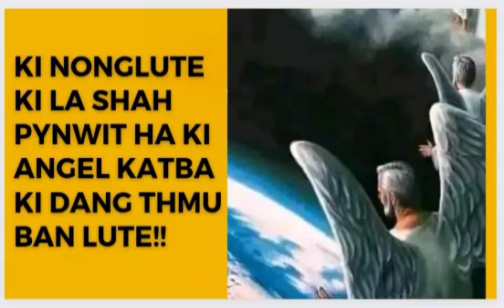Shah pynwit ki Nonglute ha ki Angel U Trai!